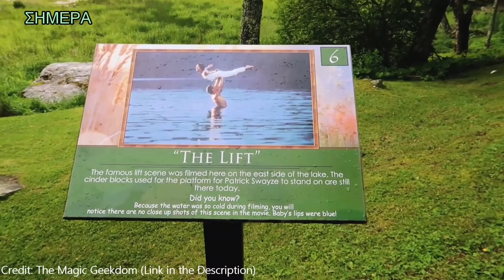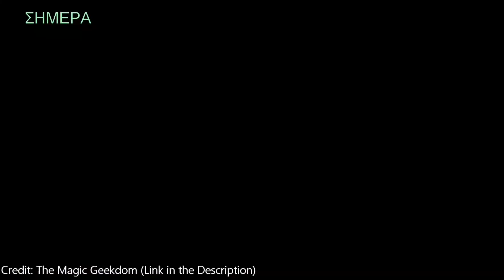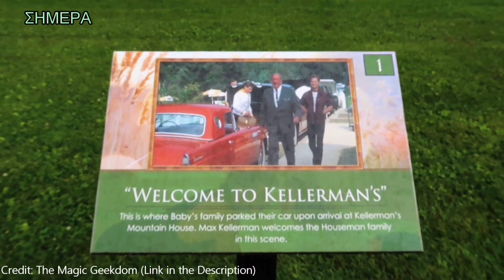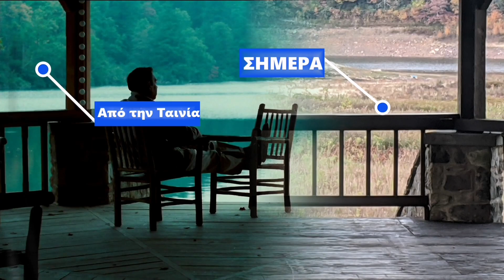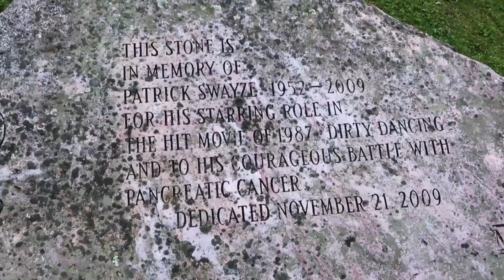Dirty Dancing. Σημερινές τοποθεσίες που γυρίστηκε η ταινία, αφιέρωμα και Do you know! (D.M.D tv)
Ένα μικρό αφιέρωμα σε μία αγαπημένη ξένη ταινία του 1987 Dirty Dancing.
Δείτε τής τοποθεσίες που γυρίστηκε η ταινία, πως είναι σήμερα όπως επίσης κάποια γεγονότα για την ταινία που ίσως δεν γνωρίζατε.

Έρχονται πάρα πολλά και καλά βίντεο!
Σας ευχαριστούμε πολύ.

🎵 Music 🎶🎶

Υποστηρίξτε αυτό το κανάλι με δωρεά!

George Sofoulis:
Piraeus Bank Greece 🇬🇷